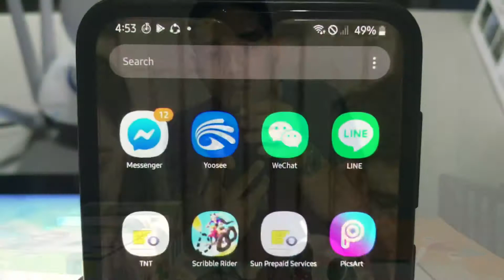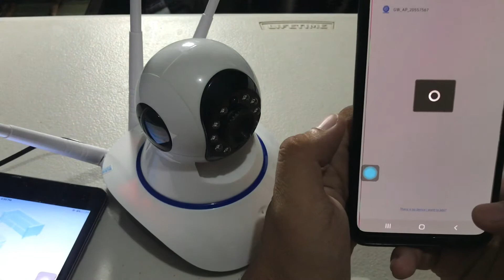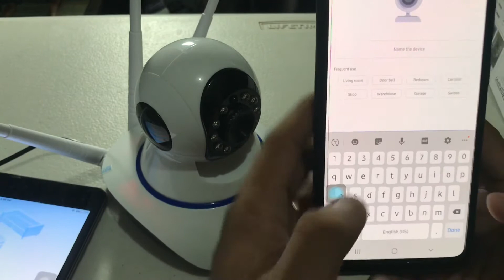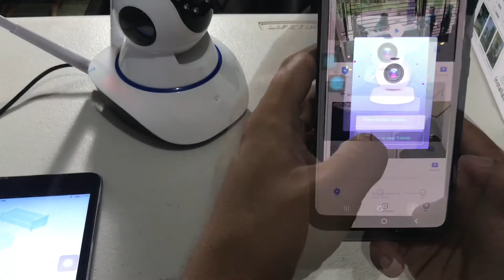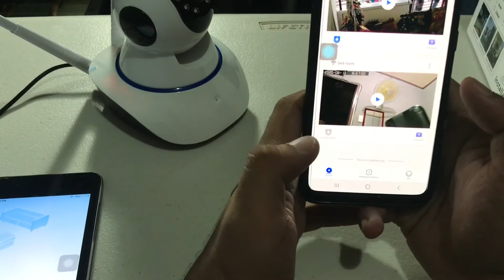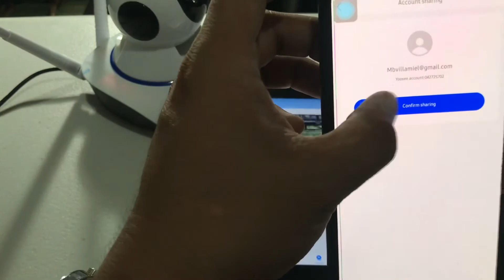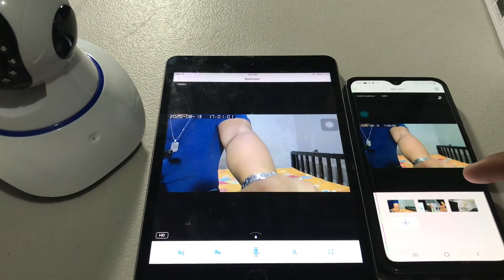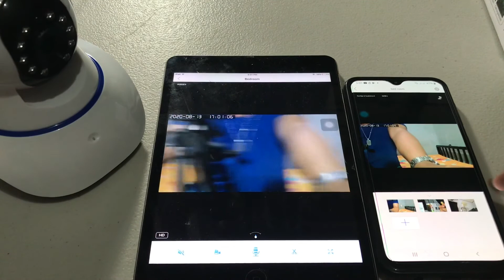Yoosee wifi cctv/ how to set up wireless cctv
yoosee wireless  security  camera.
cctv review